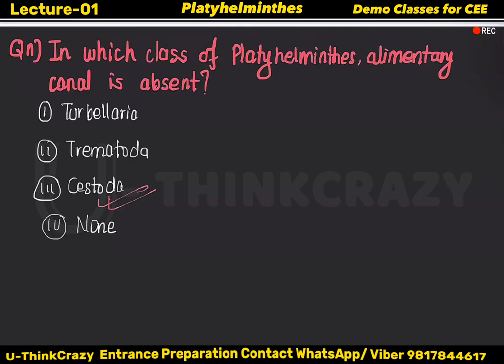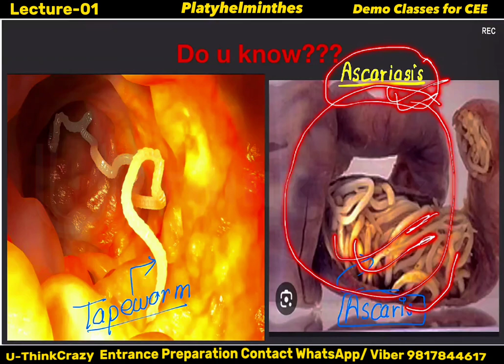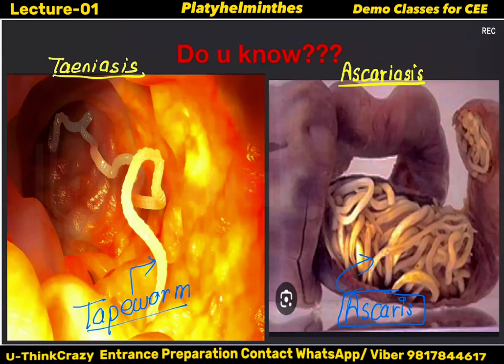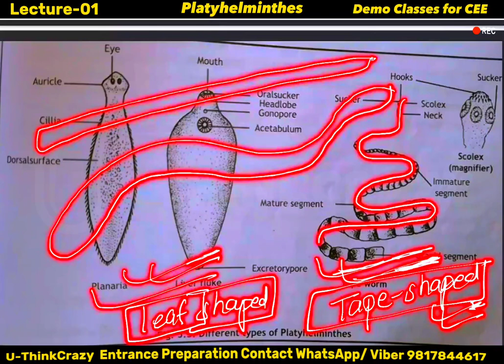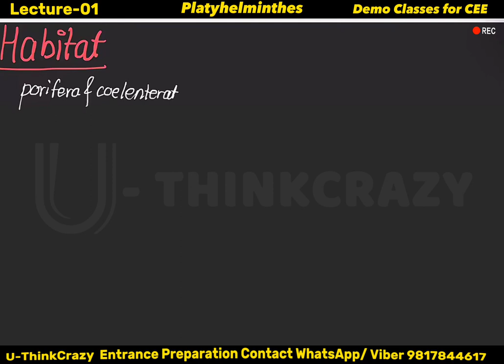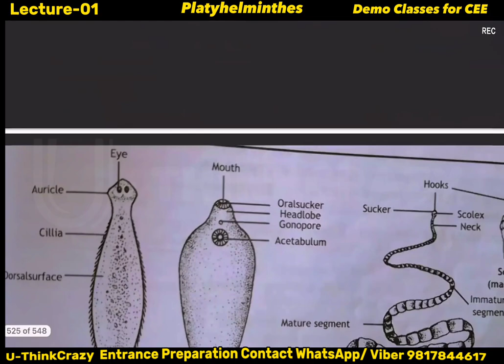Lecture-01 | Phylum | Platyhelminthes | 🔴Live Recording | Online Class | U-ThinkCrazy CEE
Introduction to Platyhelminthes: Diversity and Characteristics

An In-Depth Look at Platyhelminthes: Structure and Body Plan

Life Cycles and Reproduction of Platyhelminthes

Feeding Habits and Digestive System of Platyhelminthes

Nervous System and Behavior of Platyhelminthes

Sensory Organs in Platyhelminthes: Perception and Response

Platyhelminthes and Their Role in Ecosystems

Parasitic Adaptations in Platyhelminthes: Case Studies and Implications

Planarians: The Regeneration Marvels of Platyhelminthes

Evolutionary Significance of Platyhelminthes in Animal Kingdom

Comparative Anatomy of Free-Living and Parasitic Platyhelminthes

Platyhelminthes and Human Health: Disease Vectors and Prevention

Platyhelminthes in Aquatic Environments: Adaptations and Ecological Interactions

Platyhelminthes: From Freshwater to Marine Habitats

Flatworm Neurobiology: Insights into Neural Networks and Regeneration

Sensing the Environment: Chemoreception in Platyhelminthes

Endoparasitic Platyhelminthes: Morphology, Life Cycles, and Host-Parasite Interactions

Platyhelminthes and Bioindicators:
 Environmental Monitoring Applications
Flatworms in Scientific Research:
Model Organisms and Experimental Techniques

The Role of Platyhelminthes in Nutrient Cycling and Decomposition Processes

How to Join U-ThinkCrazy Engineering and Medical Entrance Preparation| Nepal Best Institute IOE/CEE Engineering and Medical Entrance Preparation

 ● Medical ●Engineering ●BSc.CSIT  in Nepal

👩‍💻   Admission Form  Online Class IOE/ CEE/ BSc. CSIT

🧑‍🏫   Admissions Form Physically Class IOE/ CEE/ BSc. CSIT

🔴Telegram link For IOE Entrance Preparation:

All Important Notes and Past MCQ

🔴 Telegram Link For CEE Medical Entrance Preparation

For Entrance Preparation WhatsApp Anytime in 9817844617. or  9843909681

Best Entrance Preparation Platform of Nepal 🇳🇵

For 24 HOURS Service: 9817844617 WhatsApp